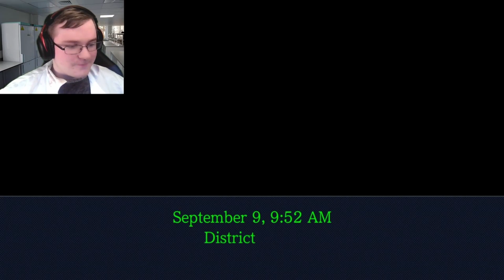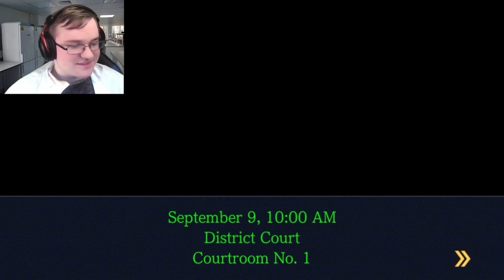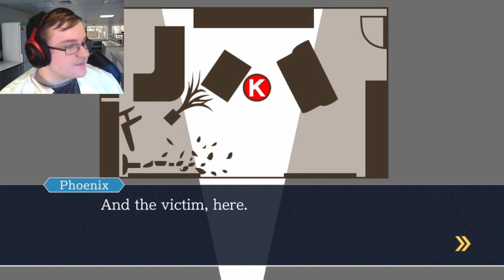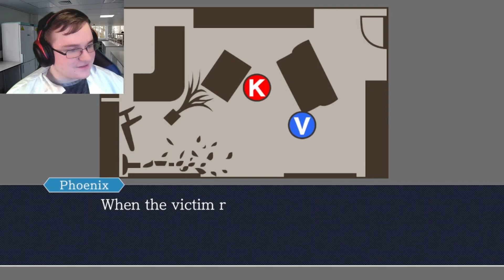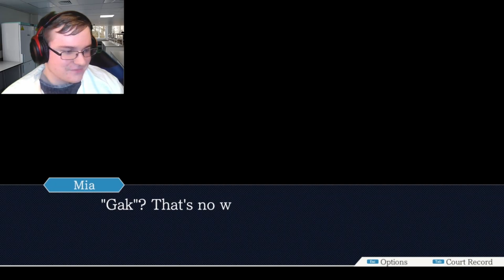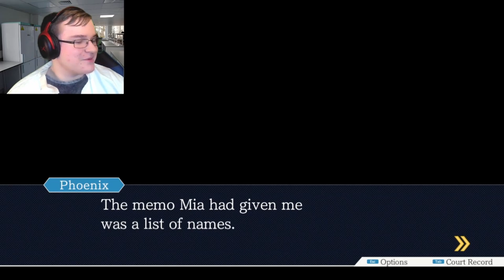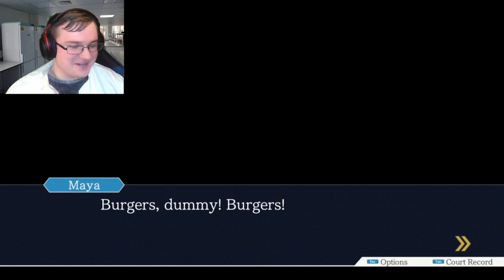Caught Redd-Handed | Phoenix Wright: Ace Attorney #5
We've finally defeated Mia's terminator in a battle of wits! I can FINALLY stop talking like that now...

Hope you enjoyed! Let me know what you think!